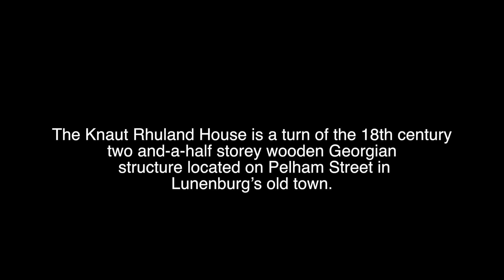Knaut-Rhuland Attic Tour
Take a tour of the Knaut-Rhuland House Attic; behind the scenes and closed to public viewing!  First Year Students in the Heritage Carpentry Program at the Nova Scotia Community College, Lunenburg Campus were tasked with documenting the as-found condition of the basement and attic of the Knaut-Rhuland House Museum, National Historic Site of Canada.